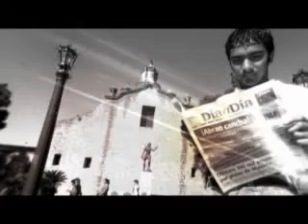InfoPublicidad Punto JPG Sergio Denis Dia